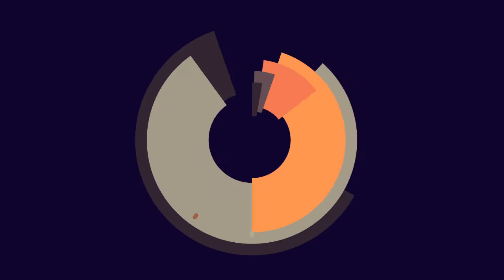Baahubali 2 The Conclusion Trailer Reaction and Review HINDI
BAAHUBALI 2 THE CONCLUSION TRAILER SS RAJAMOULI DIRECTED

The most expected trailer of 2017 is out. Yes, Bahubali-2 The Conclusion, the most expected movie across the country will hit the screens of 28th of April 2017 worldwide, and the theatrical trailer for the same is released today.
With an ensemble cast of Prabhas, Rana Daggubati, Anushka Shetty, Tamanna, Satyaraj, Ramya Krishnan and Nasser, the first part of the movie created sensation and the second part of the movie is all set to create an even bigger extravaganza. The movie or the theatrical trailer are sure of creating maximum records as the audience are keen to know two things.

YOUTUBE/Mujahed Love Reaction
FACEBOOK/Mujahed Reactions mujju

THANKS,